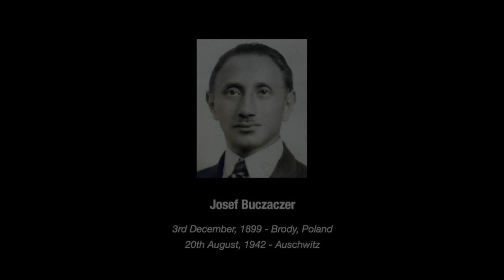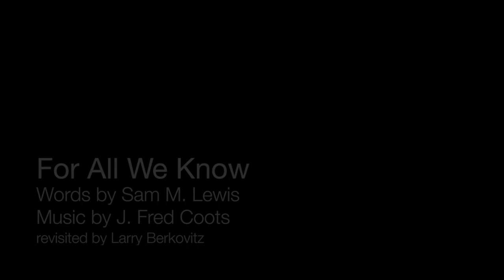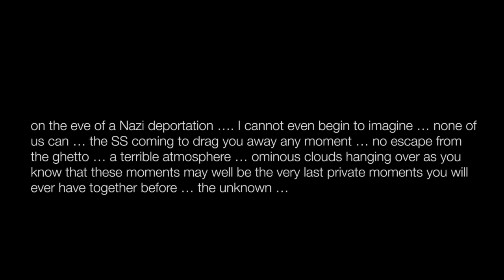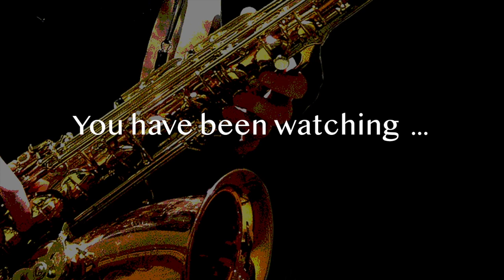Lunchtime Concert - Episode 48 - 07.04.21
Welcome to the forty-eighth of our Lunchtime Concerts Online.

The series has been developed in response to lockdown, to try to continue the thirty-year tradition of live music every Wednesday lunchtime, at The Cramphorn Theatre, Chelmsford.

Episode Forty-Eight was first shown on Wednesday, 7th April, 2021.

Introduction by Joseph Wilson

Josef in Vienna - by Jeffery Wilson

For All We Know - by Fred Coots & Sam Lewis - performed by Larry Berkovitz

Yizkor (Remembering) for 4 Celli - by Avram Harris - performed by Avram Harris

Serenade for Violin and Piano - by Robert Dauber - performed by Marianne Olyver & Robert Schuck

Bei Mir Bist Du Schön- by Jacob Jocobs & Sholom Secunda (arr. Larry Berkovitz) - performed by Larry Berkovitz, Zak Barrett & Friends